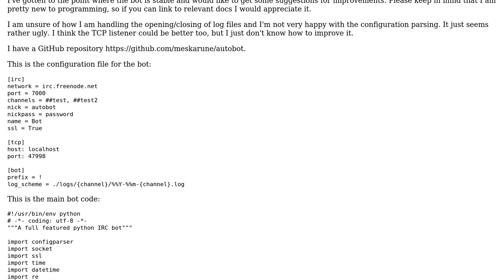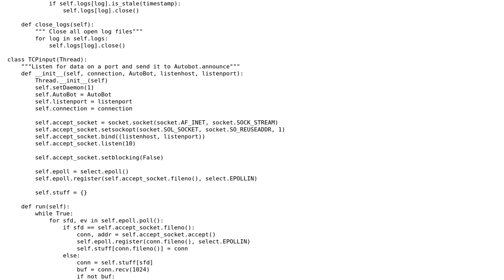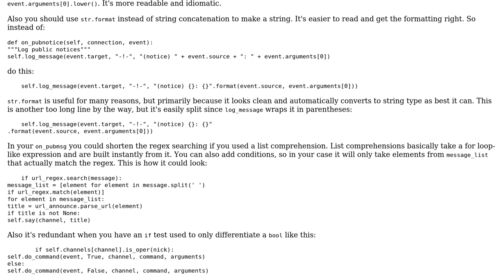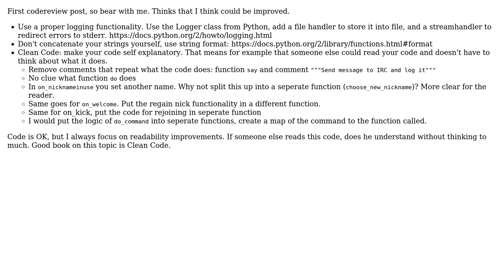Code Review: IRC logging bot (2 Solutions!!)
Code Review: IRC logging bot

With thanks & praise to God, and with thanks to the many people who have made this project possible! | Content (except music & images) licensed under CC BY-SA | Music | Images & others | With thanks to user SuperBiasedMan user RvdK user meskarune user Jamal and the Stack Exchange Network Trademarks are property of their respective owners. You are responsible for your own actions.